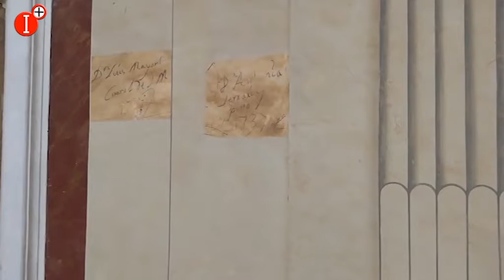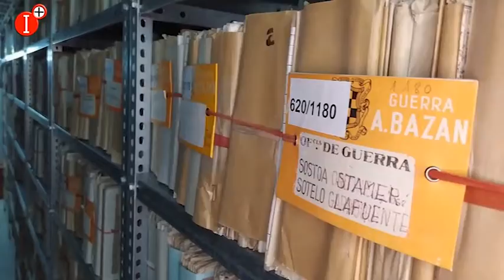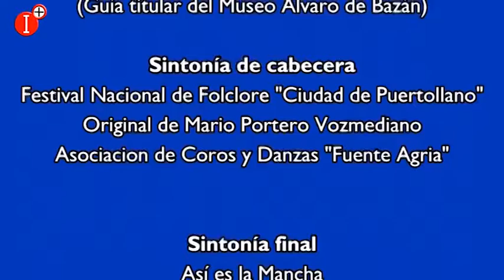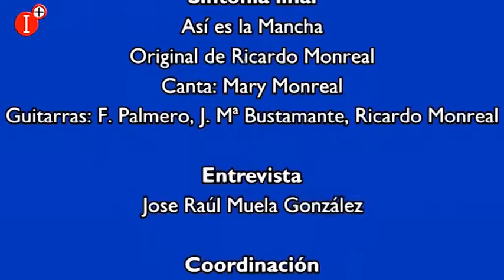⭕ASÍ ES MI TIERRA - PALACIO DEL VISO - UN TESORO EN EL CORAZON DE LA MANCHA